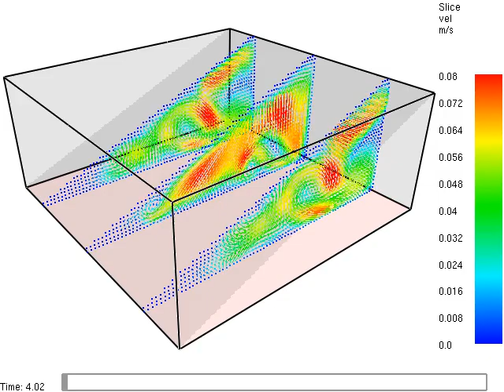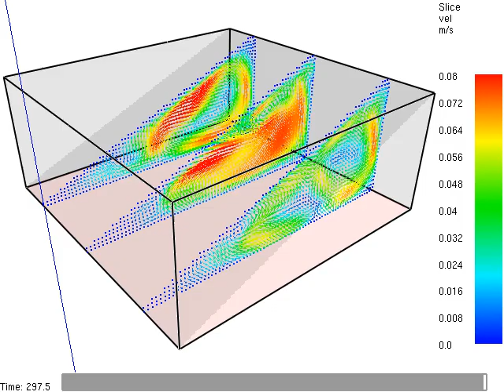Velocity distribution in Solar Still (Case 6)